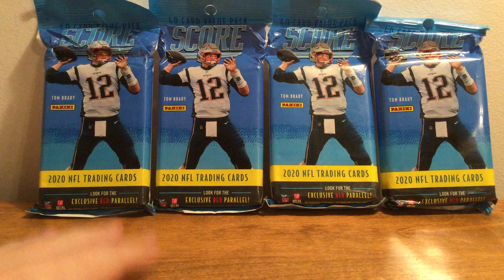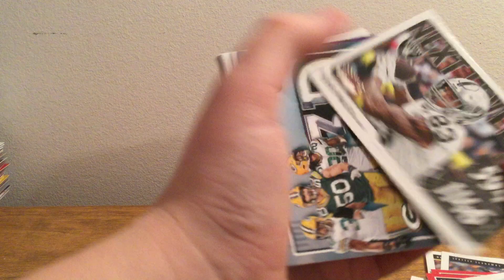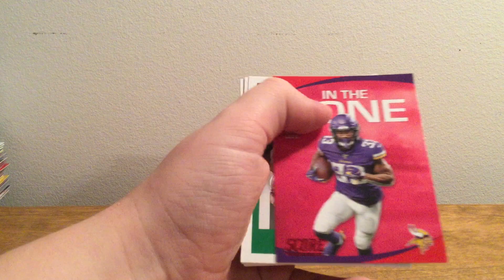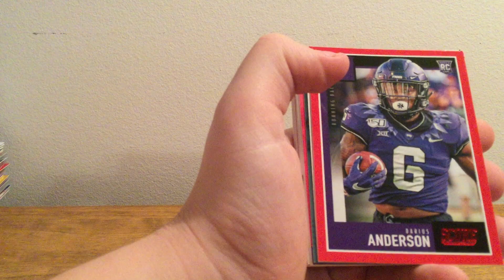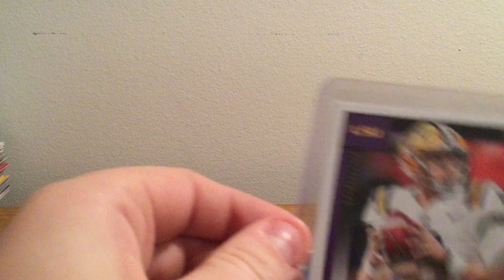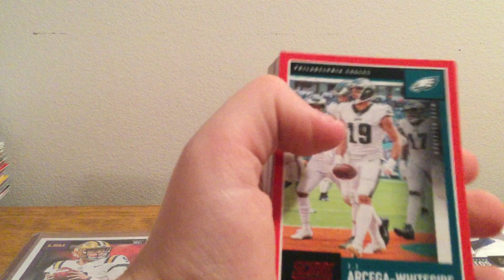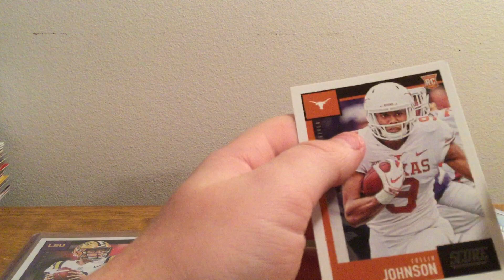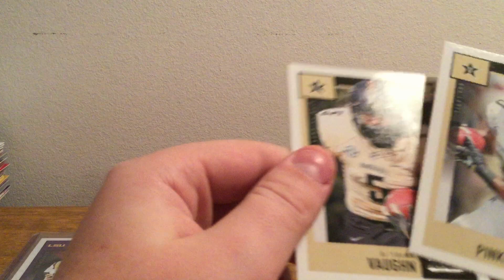4x 2020 Score Football Fat Pack Opening